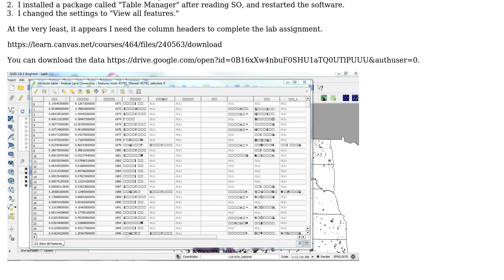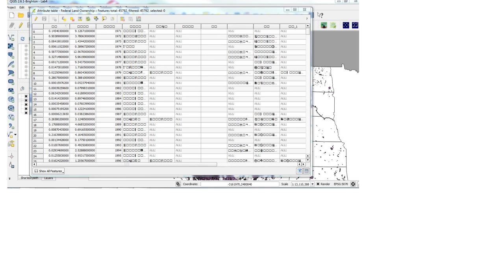GIS: Attribute Table Missing Information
With thanks & praise to God, and with thanks to the many people who have made this project possible! | Content (except music & images) licensed under CC BY-SA | Music | Images & others | With thanks to user user3246871 user csk user AndreJ and the Stack Exchange Network Trademarks are property of their respective owners. You are responsible for your own actions.